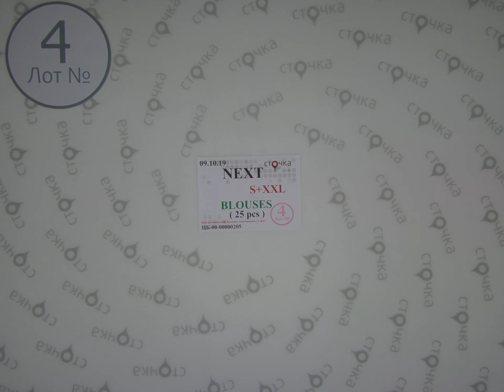NEXT S+XXL BLOUSES*4,сток одежда оптом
NEXT S+XXL BLOUSES (лот№4)
Женские блузки,футболки и топы (сток)
Страна: Англия
Сезон: Лето
Цена за ед.: 1.47 евро
Кол-во в мешке,шт.: 25
Цена за мешок: 36.75 евро